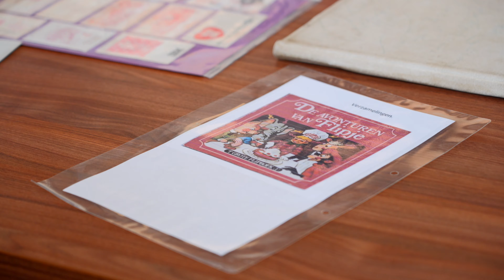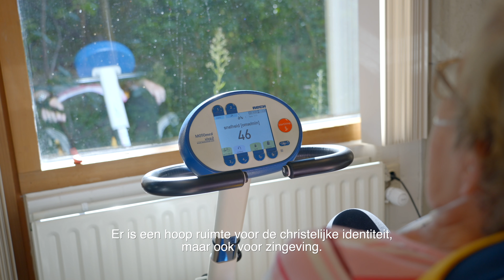Verpleeghuis Pniël | Thuis aan de Oudedijk in Kralingen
Van harte welkom bij verpleeghuis Pniël in Rotterdam Kralingen. Deze locatie kenmerkt zich door de centrale ligging vlakbij de Kralingse Plas, de vele activiteiten, en een grote groene tuin.